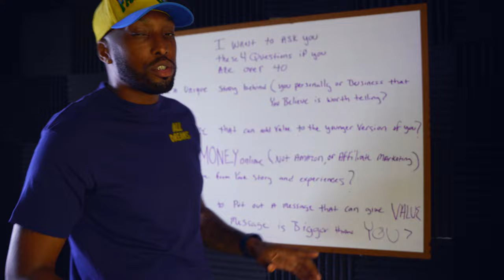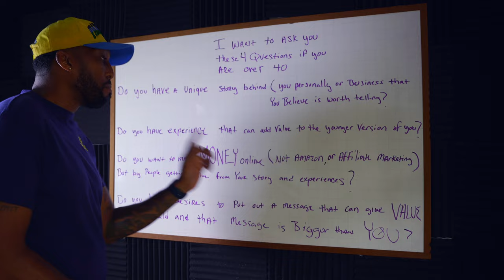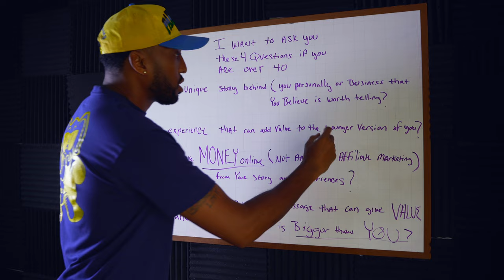if you are over 40 i want to ask you a question?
Download the Hero Story Framework Part 1: Origin Story  for FREE